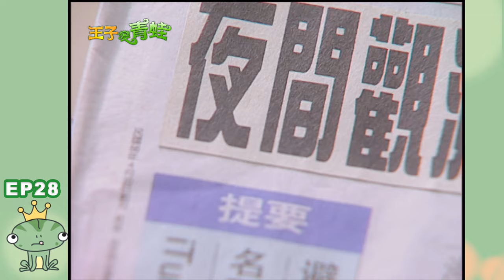【ENG SUB】The Prince Who Turns Into a Frog EP28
💬Synopsis:
For Junhao, staying in Guanmei was actually tormenting. Facing Guanmei's growth while feeling like he hadn't achieved anything himself, and bearing the responsibility of revitalizing the Tan family, taking care of his mother, and Yunxi, all made him feel unable to stay longer and add trouble to Tianyu. His inner hesitation grew day by day. On the other hand, Yunxi's mental condition showed no signs of improvement, and her second disappearance deeply saddened Ziqian. He couldn't forgive Junhao's neglect of Yunxi anymore. He decided to go to Guanmei to seek justice for Yunxi, further worsening the already fragile relationship between Tianyu and Junhao. Ziqian's angry words pierced Junhao like a blade, declaring war against him and even threatening him to leave Guanmei using Tianyu and Guanmei's influence. Ziqian, blaming everything on Junhao, remained unwavering in his desire for revenge. Junhao couldn't escape the condemnation in his heart anymore. To prevent tragedy from happening again, he reluctantly left Guanmei.